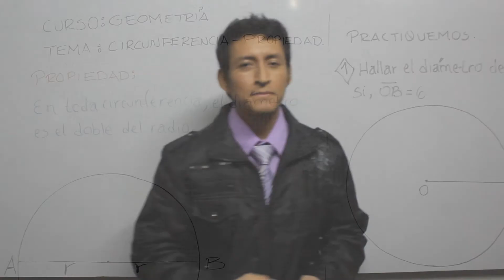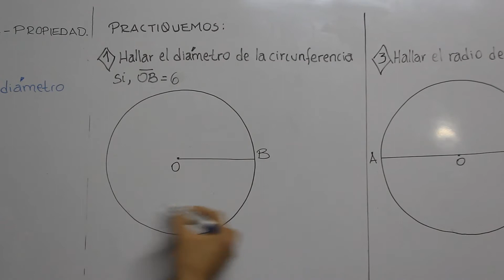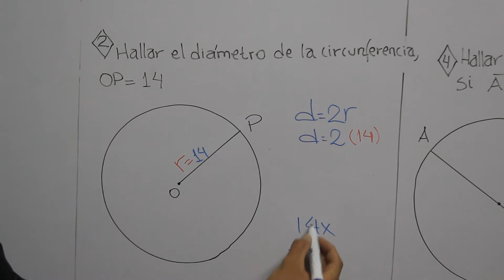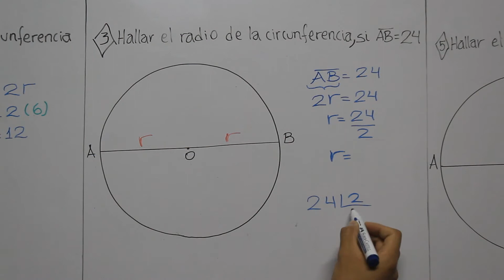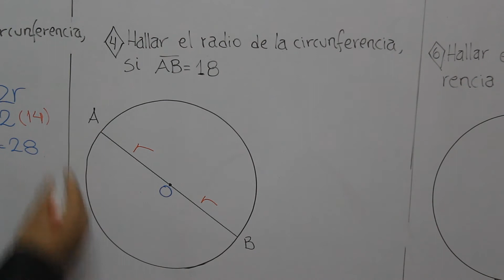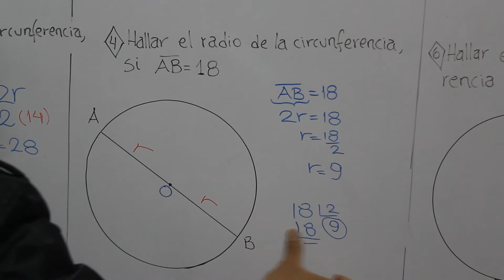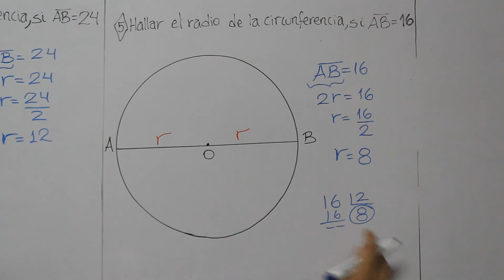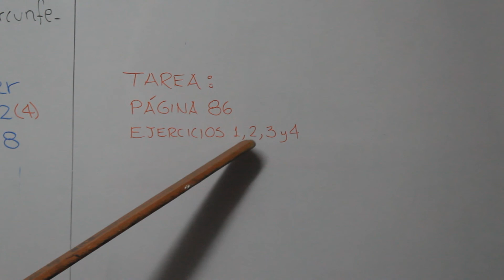Geometría: Circunferencia - Propiedad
CURSO: GEOMETRÍA
TEMA: CIRCUNFERENCIA - PROPIEDAD
GRADO: 3ERO PRIMARIA